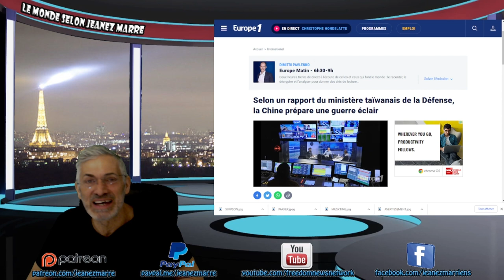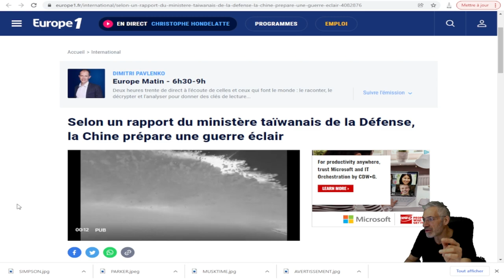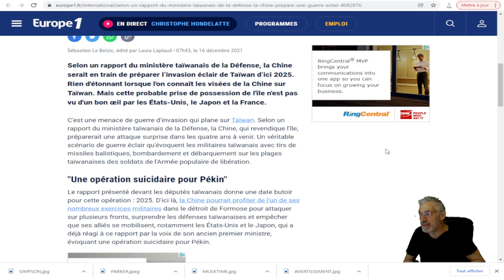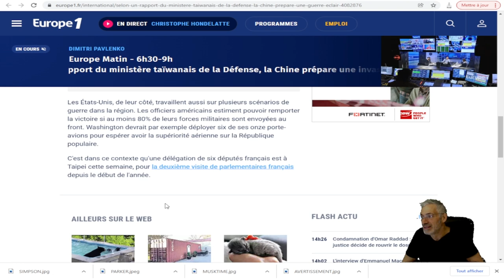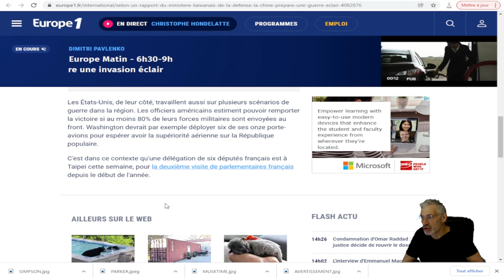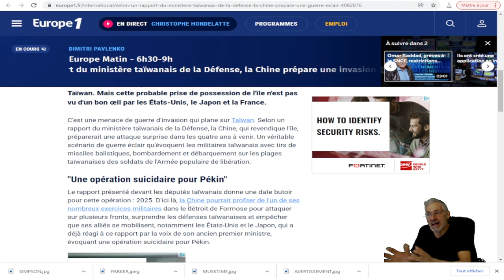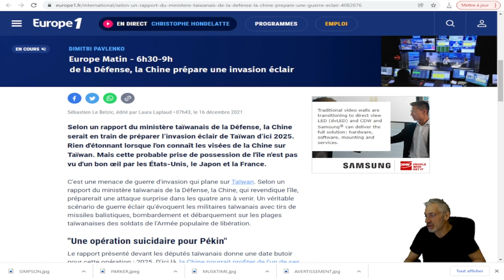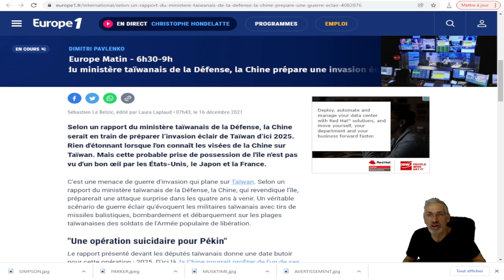3 ÈME GUERRE MONDIALE ÉMINENTE; LA CHINE SE PRÉPARE À ENVAHIR TAIWAN; PRÉPAREZ-VOUS AU PIRE !